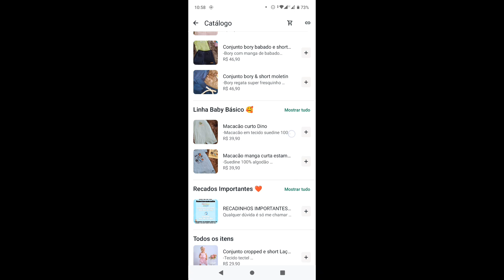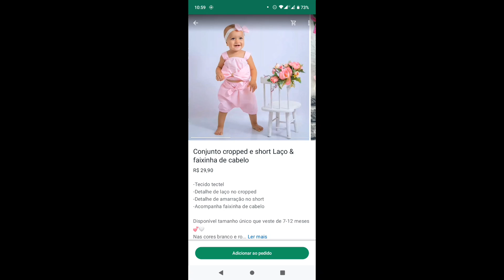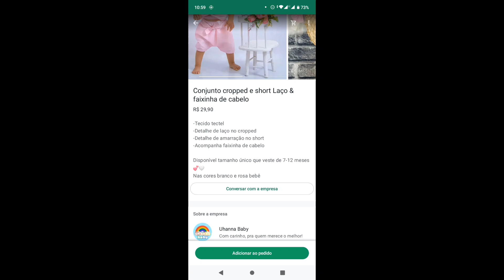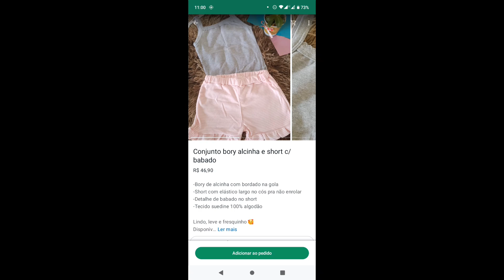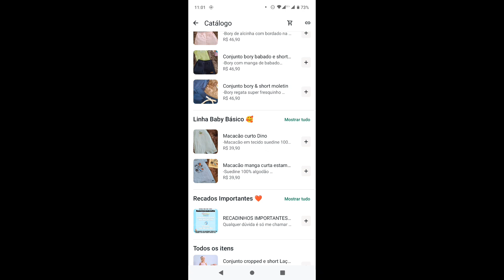VLOG DO MEU DIA 💕 DONA DE CASA E LOJA INFANTIL ONLINE - VEM VER AS MUDANÇAS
Sejam bem vindos à um vídeo no nosso canal 🥰

Hoje temos mudanças no cantinho da loja online, meu dia com a bebê e a loja online em casa 😅

Meu Instagram @yara_santos_ap
Instagram da loja @uhanna_baby